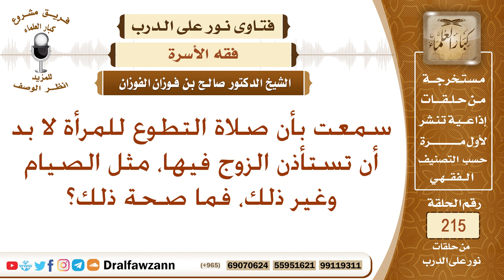هل يجب على المرأة عند صيام وصلاة التطوع أن تستأذن زوجها؟ الشيخ صالح الفوزا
نص السؤال: سمعت بأن صلاة التطوع للمرأة لا بد أن تستأذن الزوج فيها، مثل الصيام وغير ذلك، فما صحة ذلك؟
السيرة الذاتية :
للاشتراك في قناة الشيخ صالح الفوزان

رئيس الفريق
لمشروع كبار العلماء